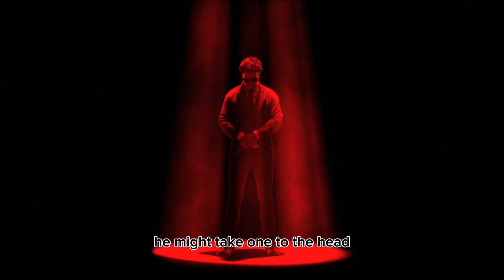Rockstar Jt - Star Pain (Visualizer/Lyric Video)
Rockstar Jt “Star Pain”
Prod. Jon Bonus & Mo Heat 💫